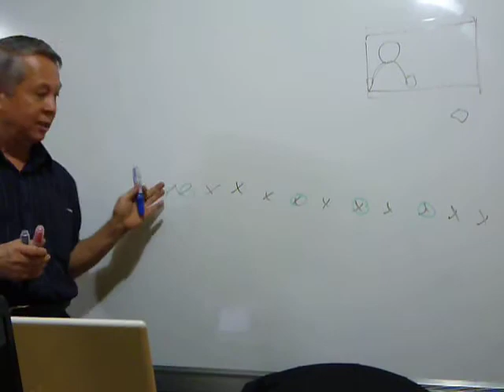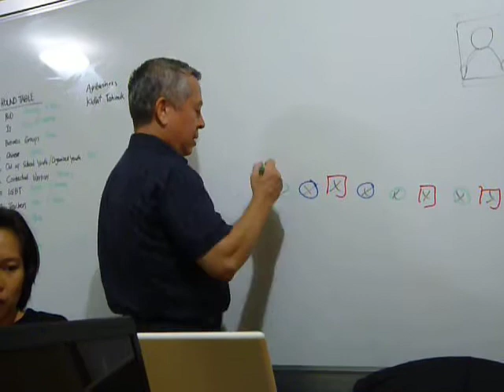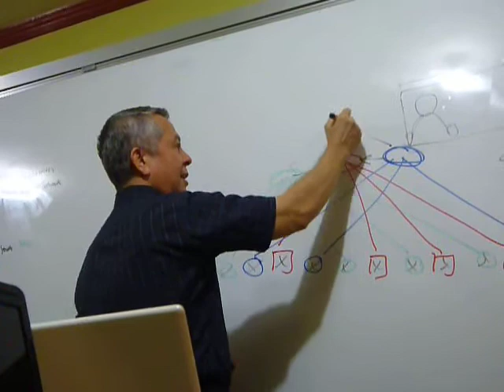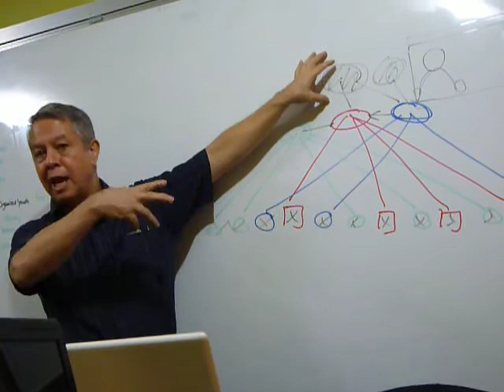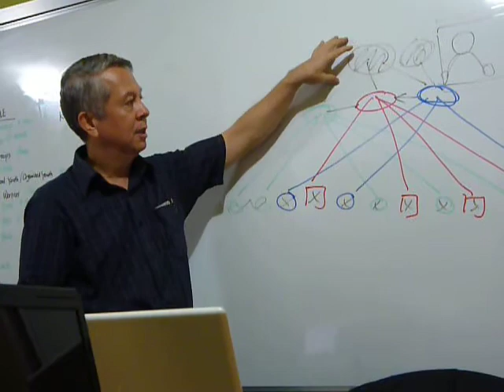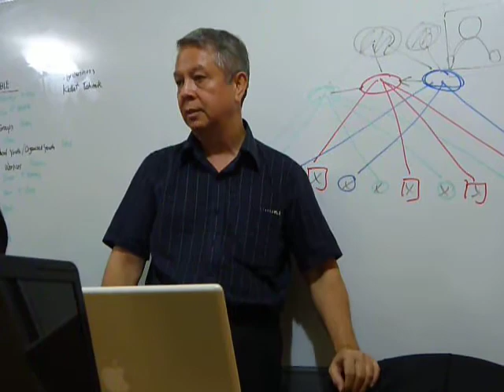The Phenomenology of New Politics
How to win an election the non-traditional way